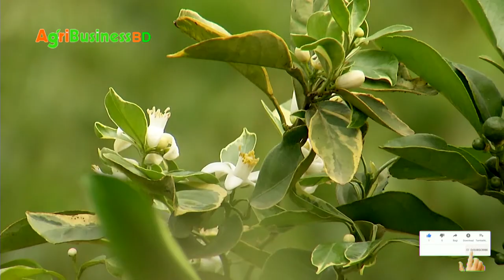ফুল বাগান ও ফল চাষ ittadi ful o foler narsari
ful o foler chara